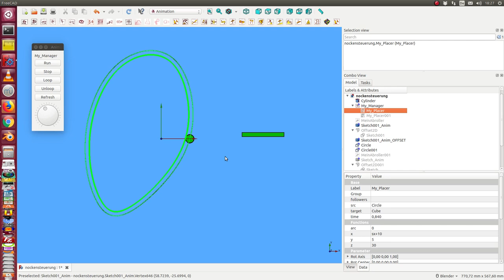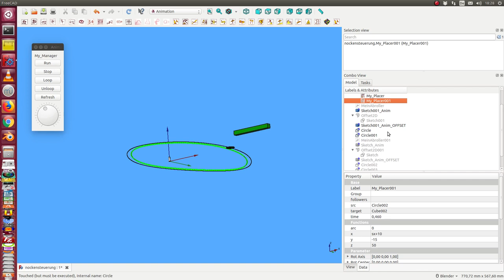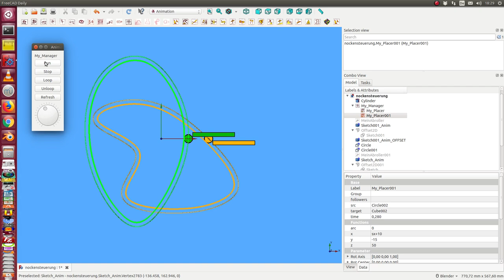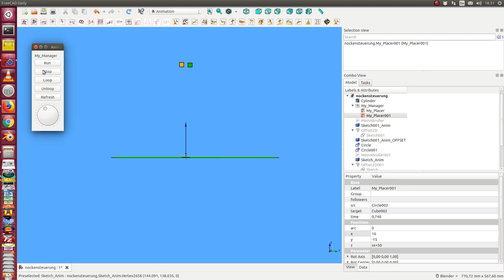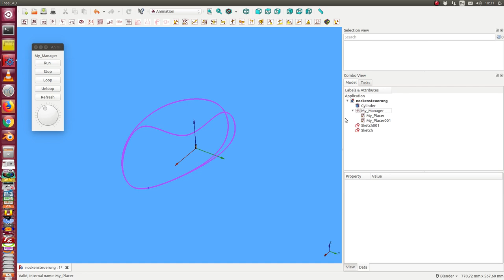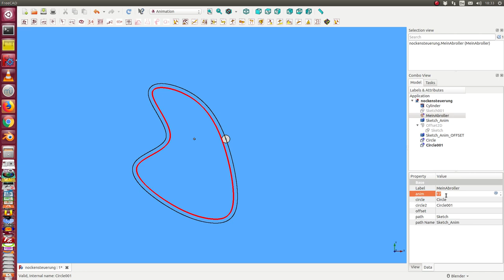Animation Workbench: abroller demo: camshaft